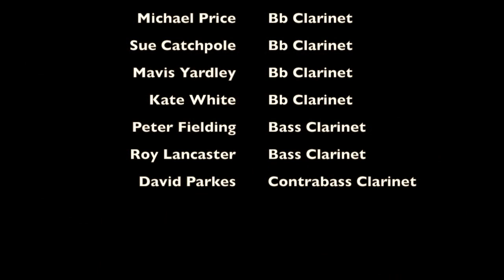Bournville Clarinet Choir - Lullabye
Bournville Clarinet Choir - Lullaby - Billy Joel arr. Nigel Wood.  Selly Oak Community Music Festival 2016.  The Concert at St Mary's Church, Birmingham was to raise funds for BCAT - the Birmingham Centre for Arts Therapies.

Clarinet Ensemble: (publishing pending)